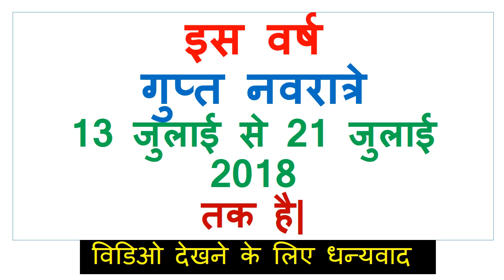gupt navratri 2018 dates in hindi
gupt navratri 2018 dates
gupt navratri 2018 in hindi
gupt navratri kab hai
2018 me gupt navratri kab hai
2018 ke gupt navratri kab se hai
2018 ke gupt navratri kab hai
2018 ke gupt navratri kab se hai